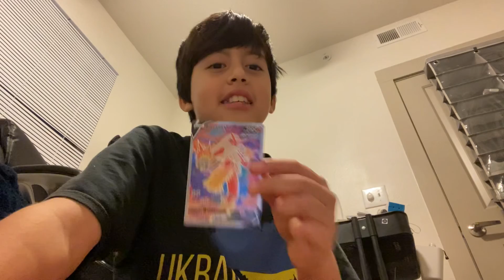Meh unboxing made $1 dollar in return